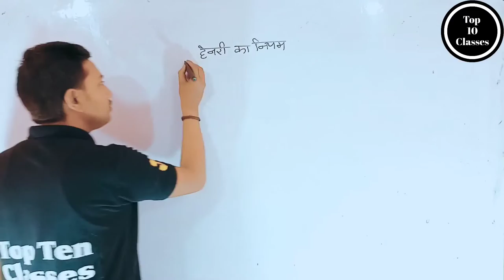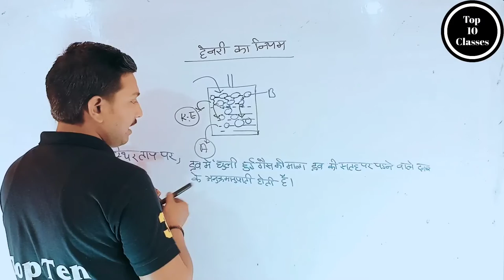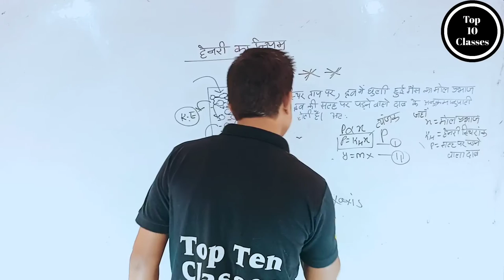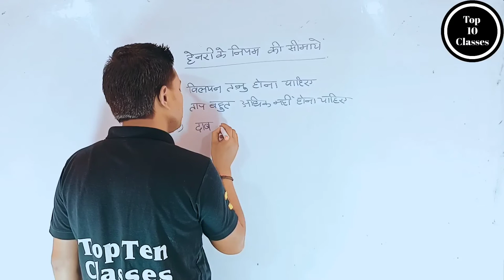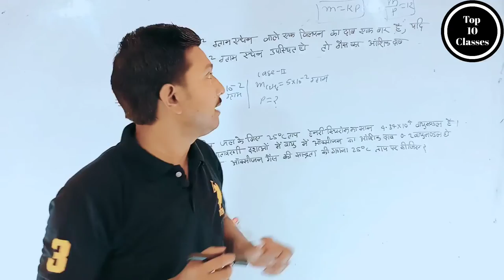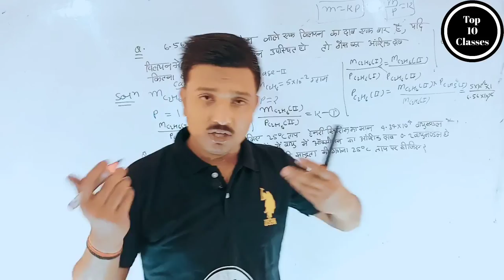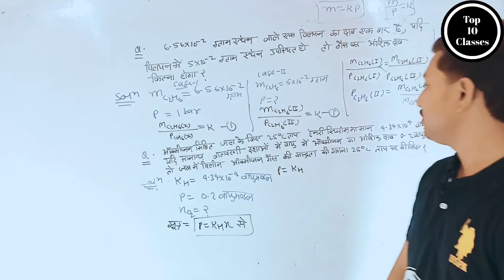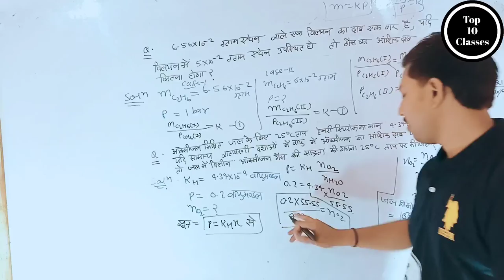What is Henry's Law - Solution | Class 12 Chemistry